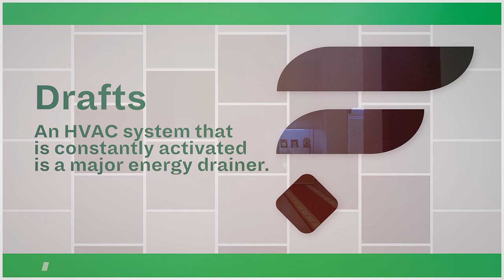Energy Efficient Home Are The Future!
Want to save money on your energy bills and reduce your carbon footprint? Homebuyers are increasingly seeking out efficient homes, so increasing energy efficiency will also increase home value! Read the article linked in our bio for more!